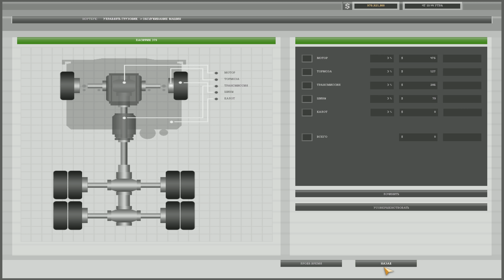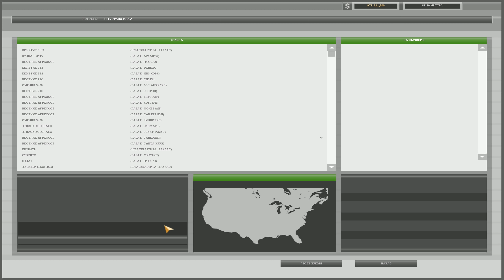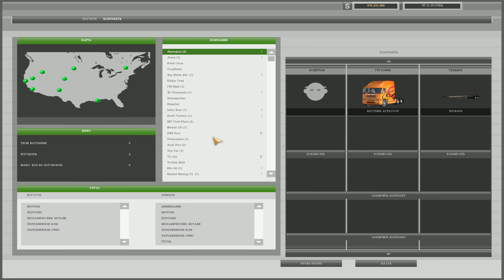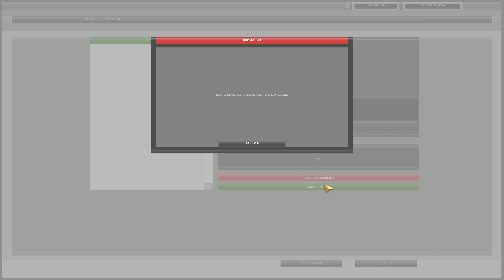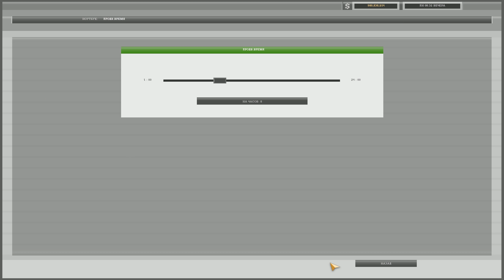18 WHEEL OF STEEL - HAULIN (2006)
ВСПОМИНАЕМ ПЯТУЮ ИГРУ СЕРИИ 18 WHEEL OF STEEL:  HAULIN!

 ₽ РЕКЛАМА ₽

™ ССЫЛКИ ™

™ МОЙ КАНАЛ ™